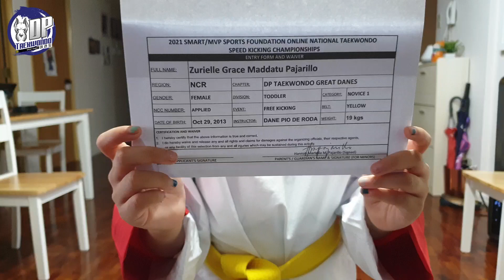Zurielle Grace M. Pajarillo, DP Taekwondo Great Danes, Yellow, FK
2021 SMART MVPSF Online National Taekwondo Speed Kicking Championships